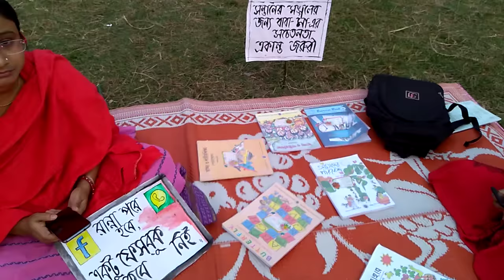Jemon khusi sajo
Xxxxxxxx xxxxxxxx xxxxxxxx xxxxxxxx